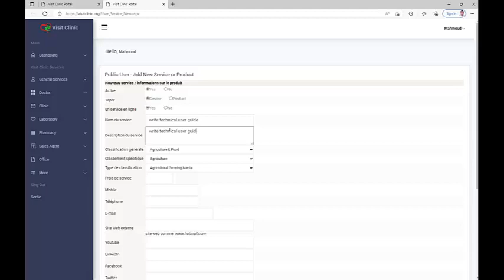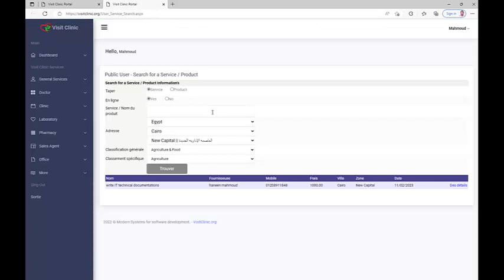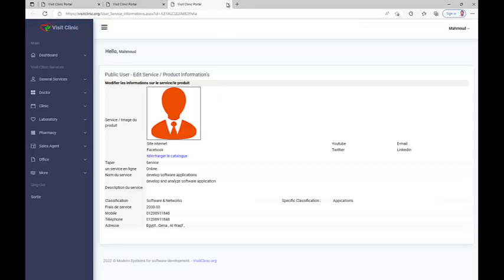ajoutez votre nouveau produit ou service à louer ou à vendre